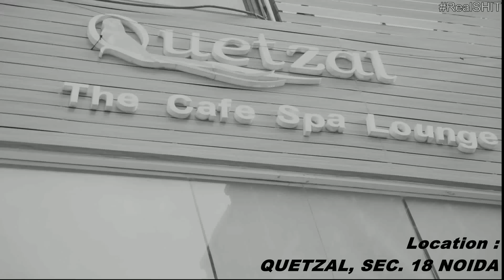RealHit | When Boys hangout with Boys VS Girls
When boys hangout with boys and when boys hangout with girls, there's a lot of difference in the two :D
Girls do make things complicated, sometimes.
Suggestions are always welcome. :D